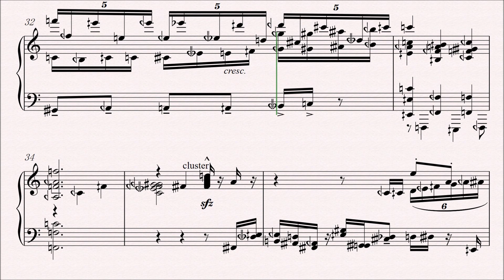T. Nakamura: Study No.3 from Studies for Microtonal pianos, Op.3 (2008)